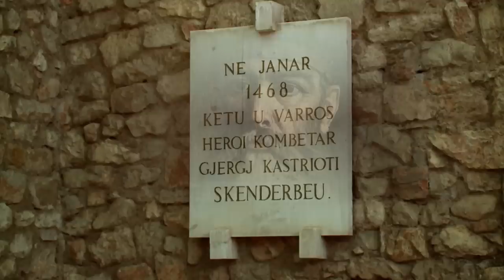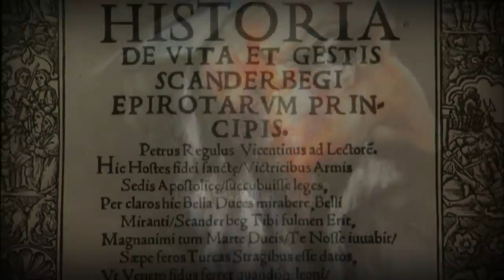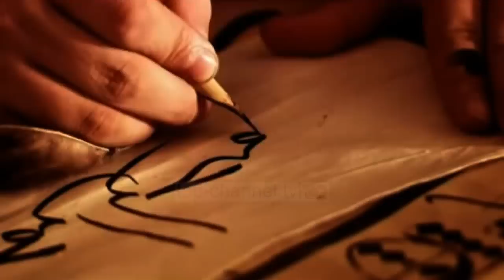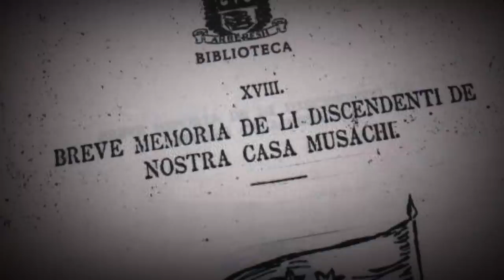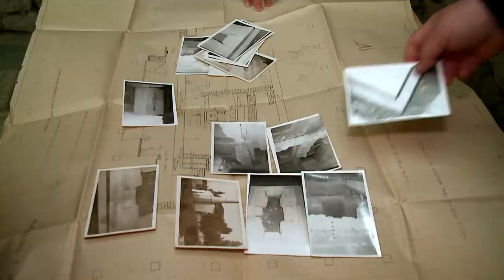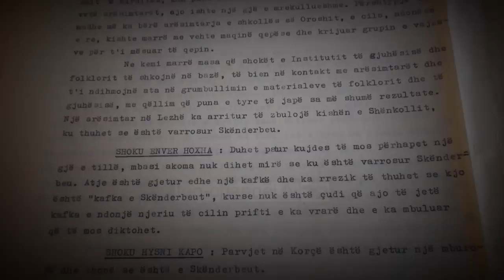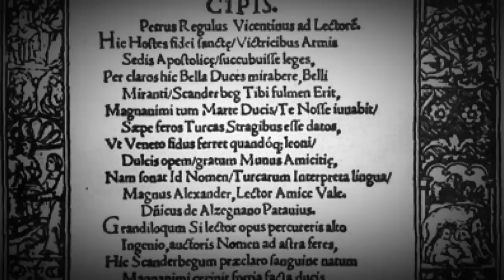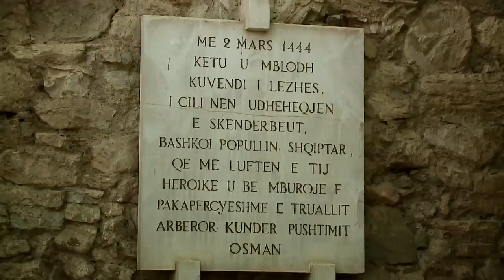Gjurmë Shqiptare - Enigma e varrit të Gjergj Kastriot Skënderbeut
Cilat jane te fshehtat dhe enigmat e vendprehjes se Gjergj Kastriot Skenderbeut ? Cfare fle nen memorialin e tij ? Perse u mbuluan germimet arkeologjike dhe tezat e hedhura nga disa studiues te njohur ? Ndiqni te plote videon e dokumentarit te gazetarit Marin Mema